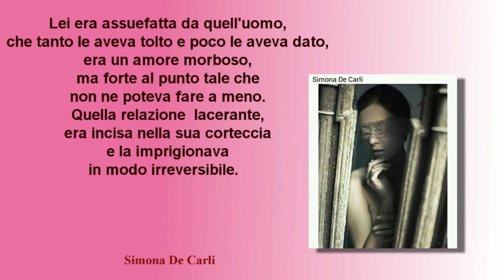Dipendenza affettiva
Psicologo e Psicoterapeuta

Torino – Savigliano (CN) – Fossano (CN).

Quando l'amore è patologico: dipendenza affettiva, riconoscerla e come superarla per stare meglio.